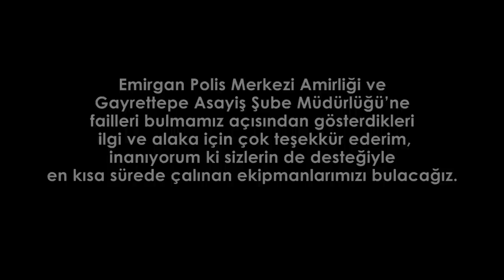STÜDYOMA HIRSIZ GİRDİ! (300.000TL’lik EKİPMANIM ÇALINDI)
Herkese merhaba,
Bu sefer üzücü bir haberle karşınızdayım. Maalesef müzik stüdyoma hırsız girdi. Normalde burada sizlerle mutlu anları, keyif aldığım deneyimleri paylaşıyorum ama bu sefer sizlere başıma gelen bu talihsiz olaydan bahsetmek istedim. Umarım böyle bir şey kimsenin başına gelmez. En önemlisi de bu video sizlerin aracığıyla hırsızı ya da ekipmanlarımı bulmamıza yardımcı olabilir. İrtibatta olduğumuz Emirgan Polis Merkezi Amirliği ve Gayrettepe Asayiş Şube Müdürlüğü'ne çok teşekkür ederim.